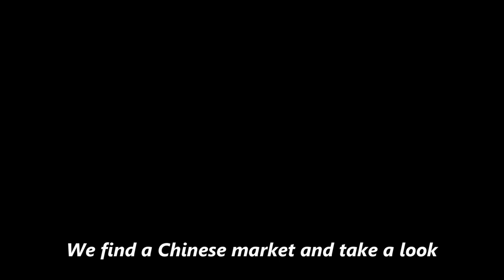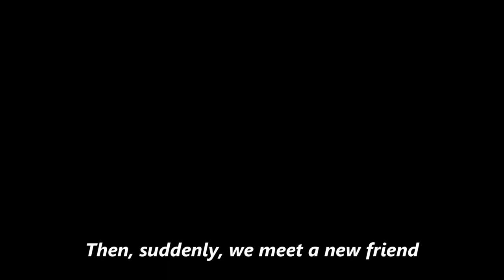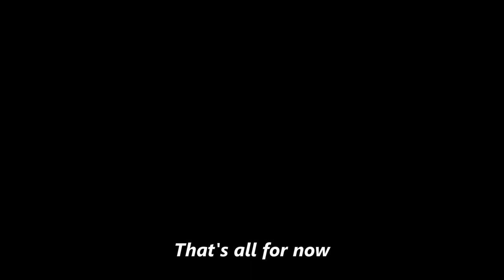I went to Chinatown in Buenos Aires and met a new... friend?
Argentina has a long history of Chinese immigration and Chinese Argentines are a small but important part of the country's diverse culture.  Come along as we visit Barrio Chino (Chinatown) and stick around to the end to see who we meet.